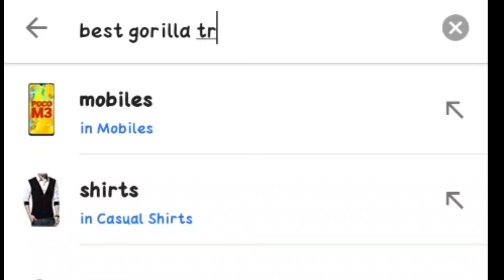Unboxing Gorilla Tripod 🔥 | Best Tripod For Artist | Satya saraf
Hello guys, This is Satya saraf Welcome back to my YouTube channel, For tricks and art Subscribe to my YouTube channel and press the bell icon for latest Art and Drawing Sketch videos.
Instagram username : @satyasaraf_
Facebook username : Satya saraf

This is not my own music it is downloaded by me only.